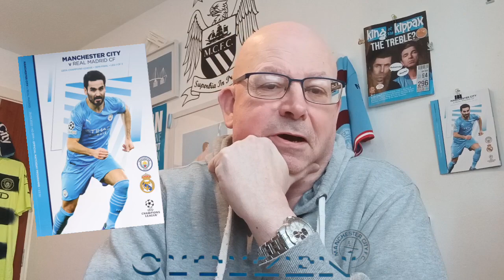CITY (1-1) R Madrid 17/5/23 "PREVIEW" Let's Finish Them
BFTB On A Good Result at "Dirty" Madrid

"Talking Points" CITY 3 SHEFF UTD O Wembley 22.4.23. stats, facts, opinion. via @YouTube

CITY Vs Sheff Utd 22.4.23. "Preview" via @YouTube

Also @Bernard_Dinneen